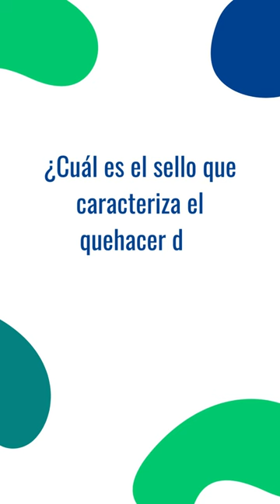Andrea Carrasco. Directora del Centro Saberes Docentes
En este 25° aniversario de Saberes Docentes quisimos conversar con quienes condujeron su quehacer a lo largo de su trayectoria.
Cerramos este ciclo con la entrevista a Andrea Carrasco, quien es directora del Centro desde el año 2021.
En esta primera parte ahondamos en los lineamientos y desafíos presentes para la gestión del Centro cuando asumió la dirección en plena pandemia.
Continuaremos explorando la historia de Saberes Docentes a lo largo de estos 25 años. ¡No te pierdas los próximos videos!